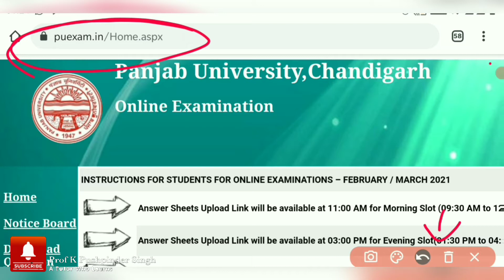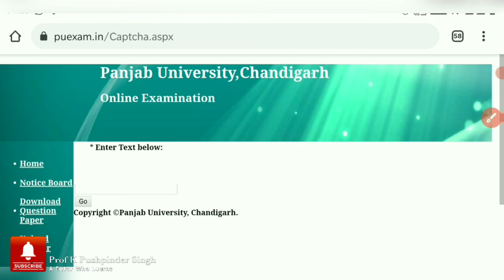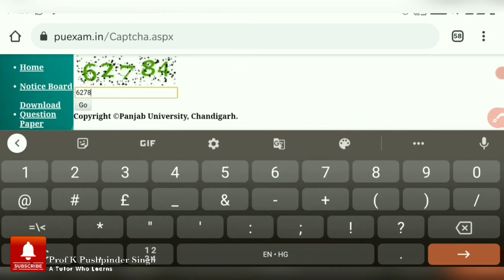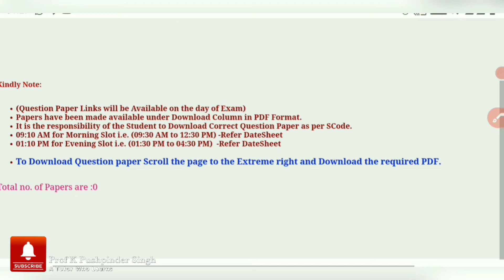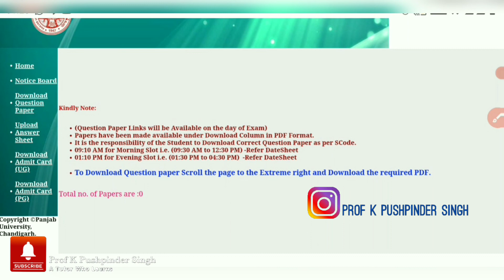HOW TO DOWNLOAD QUESTION PAPER PDF EXAMS 2021||PANJAB UNIVERSITY CHANDIGARH EXAMS 2021 NEWS UPDATE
ugexam.puexam.in

... PUPATIALA PUCHD GNDU AMRITSAR PTU KUK CU LPU||MODE OF EXAMS ONLINE OR OFFLINE||EXAMS 2021 UPDATE||

IN TJIS VIDEO WE HAVE DISCUSSED ABOUT THE MODE OF EXAMINATIONS 2021 FOR EVEN SEM PRIVATE REAPPEAR REGULAR DISTANCE GOLDEN CHANCE SPECIAL CHANCE. THE VIDEO IS MODE ON SUBSCRIBERS DEMAND AS THEY KEPT ASKING FOR THE MODE OF EXAMINATIONS 2021 IN THE COMMENT SECTION.

... WE HOPE THAT THE STUDENTS WILL RESPOND IN A POSITIVE.

... HOW TO DOWNLOAD QUESTION PAPERS PDF 2021 EXAMS PUCHD NEWS UPDATE TODAY, PANJAB UNIVERSITY CHANDIGARH B.ED. EXAMS 2021 NEWS UPDATE TODAY, QUESTION PAPERS PDF OF B.ED. 1234 SEMESTER EXAMS PUCHD NEWS UPDATE, HOW TO DOWNLOAD QUESTION PAPER PDF ODD EVEN 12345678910 SEMESTER EXAMS PUCHD NEWS UPDATE, QUESTION PAPERS PDF DOWNLOAD PROCESURE FULL EXPLAINED PUCHD, PUCHD EXAMS PORTAL FOR QUESTION PAPERS 2021 PDF DOWNLOAD,